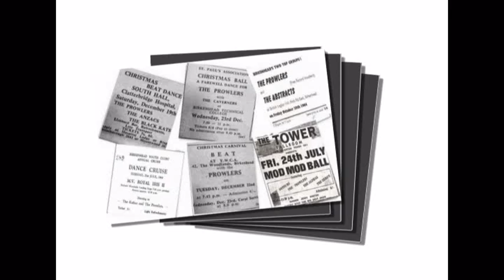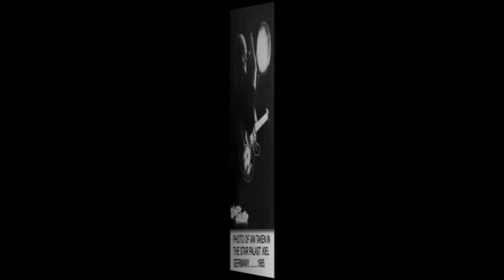The Prowlers 1964 -1967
The Prowlers were formed in early 1964 when Phil Norman, Ian Macdonald and Alex McLachlan, the remaining members of short-lived Wirral band the Blackjacks, were joined by Dave Stanton (ex Abstracts) and Alan Davies.

This clip was added to the on behalf of The Prowlers.

We would like to thank Birkenhead News, Ellesmere Port Pioneer, Ellesmere Port News and Ellesmere Port Advertiser for supplying images and clippings used in this video.